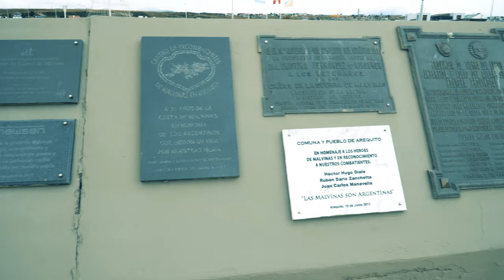Ushuaia, Argentina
Ushuaia is the last city in South Americana. Here I show just a little of the city, the Malvinas monument, the National Park Tierra del Fuego and the Beagle Channel.